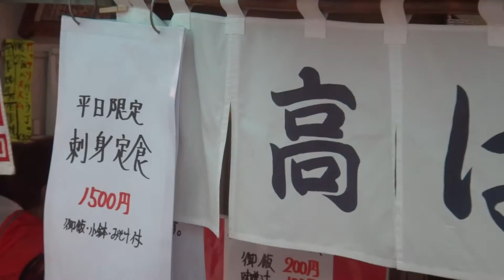高はし（築地市場 場内） 釣きんき煮付 Thornhead is boiled with sauce.Tsukiji fish market's dining room" Takahashi" .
高はし（築地市場　場内）       2016年7月 撮影
釣きんき煮付（北海道網走産）
Fish(Thornhead, Idiot) is boiled with sauce.
Tsukiji fish market's dining room" Takahashi" in the wholesale area.
A common name" Tsukiji-jounai" (the center wholesale market)Tokyo, Japan.

築地「かとう」地金目鯛煮付定食 Fish(Alfonsino) is boiled with sauce.Tsukiji fish market's dining room" Katou" in the wholesale area.